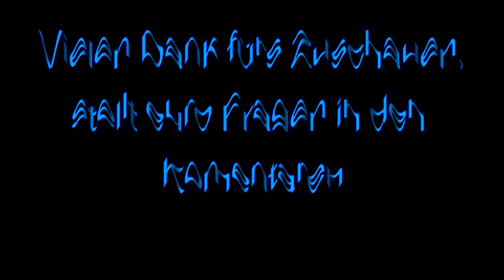German Poi Tutorial 7: 2 Schrittverfolger